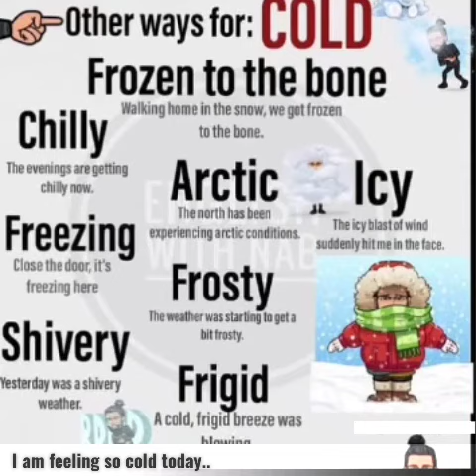I am feeling so cold today/Other ways to say Cold/What a Cruel Weather !